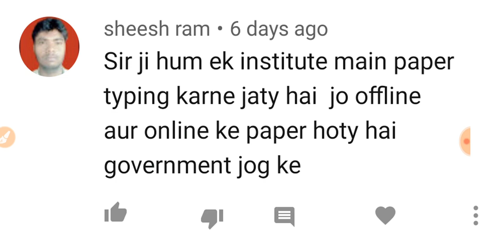Part time job for government job aspirants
नमस्कार दोस्तों आज के वीडियो में हमने सरकारी नौकरी की तैयारी करने वालों के लिए पार्ट टाइम जॉब के बारे में बात की है इस वीडियो के बारे में आप अपनी प्रतिक्रिया कमेंट सेक्शन में लिख सकते हैं धन्यवाद

part time job for government job aspirant